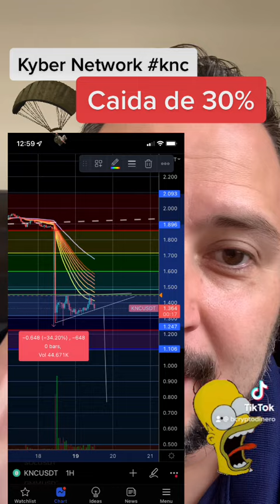Kyber Network knc caida de 30% !! Que paso?